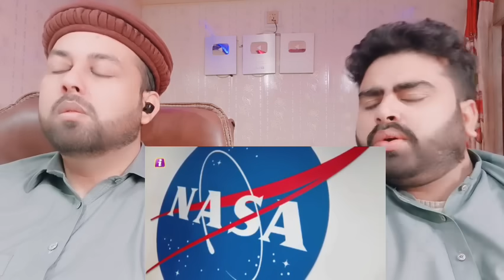दुनिया मालदीव में लगी थी, इधर ISRO ने चीन के छत्तर फाड़ दिये, छुपे हथियार से तगड़ा खेल INSAT 3DS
Mubashir:- Mubashirktk007
Muddasser:- muddasser5